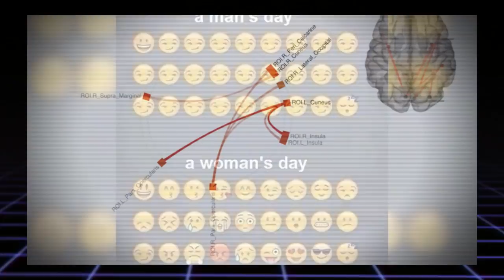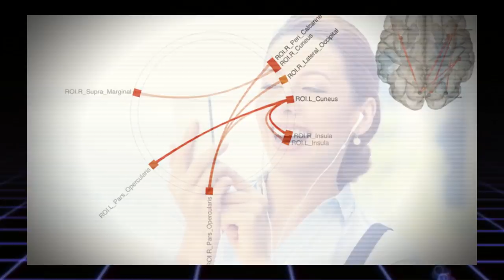5 CHOSES que LES FEMMES FONT que les HOMMES ne peuvent PAS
5 CHOSES que LES FEMMES FONT que les HOMMES ne peuvent PAS

↓ CHAÎNES SIMILAIRES ↓

Toponie
CoD Forlan
Irozze
Topito
Dr Bot
Jericho

• Leurs dernières vidéos ↓↓↓

5 Gros SECRETS que VOUS IGNOREZ sur les VOITURES des PRÉSIDENTS ! 😱
5 CHALLENGES LES PLUS DANGEREUX ! (Top 5 Challenge)
5 YOUTUBEURS QUI ONT DES VOITURES DE LUXE !
LES ILLUSIONS D'OPTIQUES LES PLUS FOLLES !!
10 DES NOMS DE BÉBÉ INTERDITS DANS LE MONDE
Top 8 des différents types de taxeurs de clopes